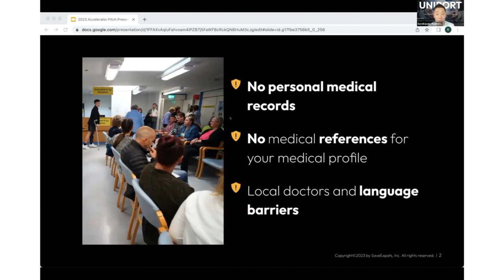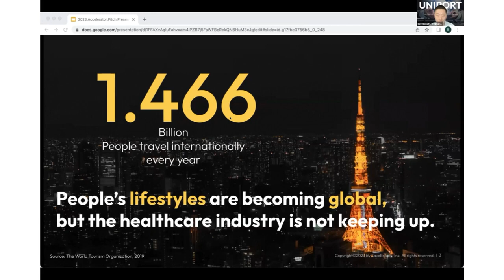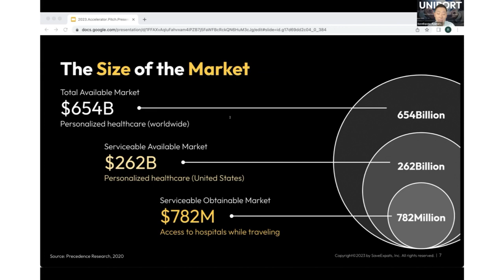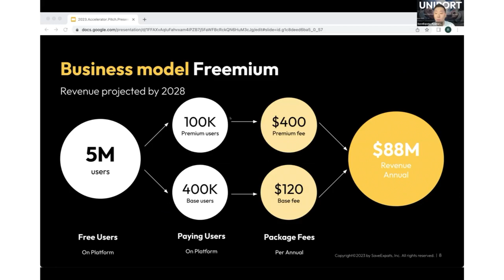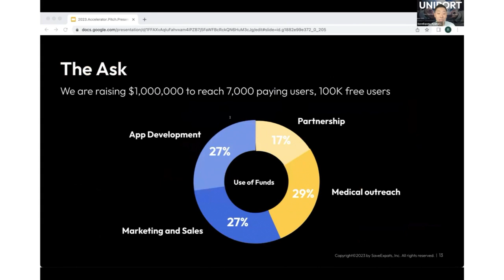SaveExpats, Inc.| Alchemist'22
SaveExpats, Inc. is an alumni startup of Startup City Acceleration Program 2022 powerd by Alchemist'22 and JETRO. This pitch was recorded in January 2023.

Year Founded：2022
Industry：Healthcare, IT & Security, Finance & Insurance
Tech vertical：Blockchain
HQ Location：Japan
Funding Round：Seed
Contact：Ryuma Iwata, Founder & CEO